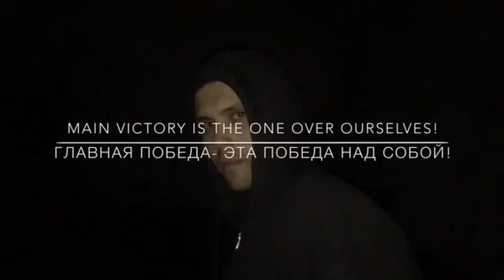The main victory is the one over ourselves.